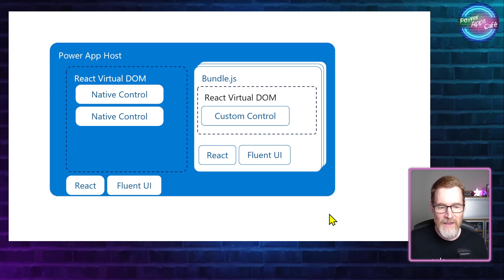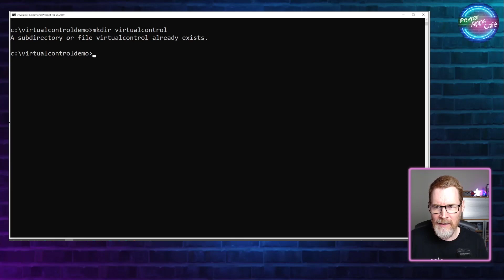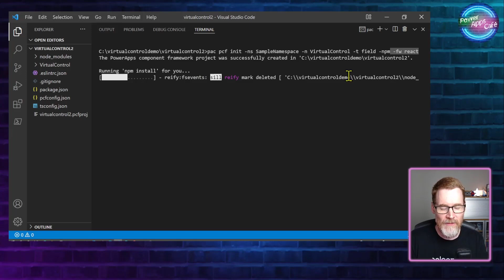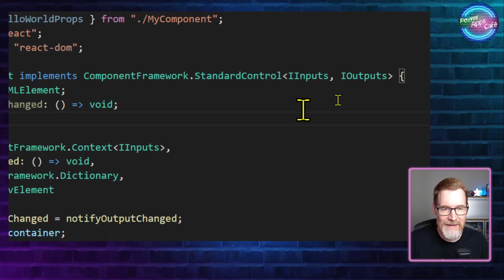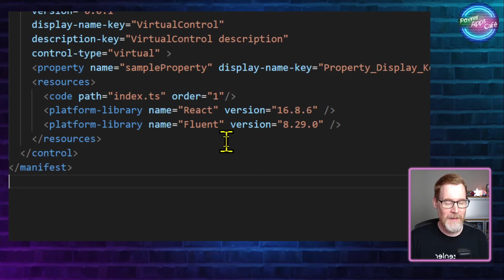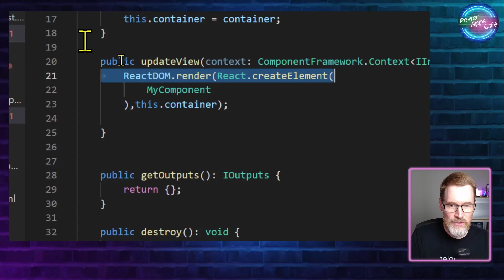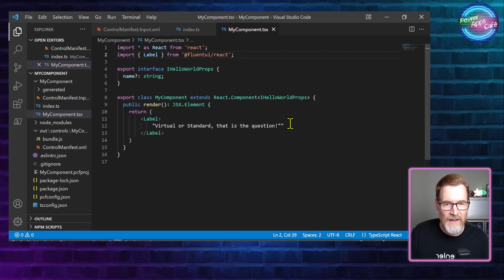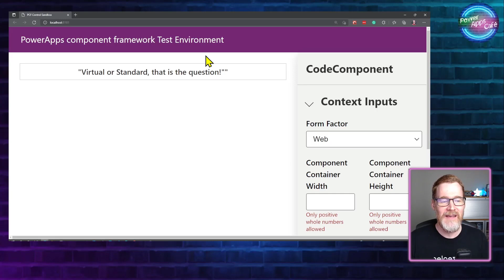Virtual React PCF code components - create new, and convert existing ones!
You've been waiting for it - now it's here! In this video, I'll show you how to create a virtual react control and how to convert your existing react and fluent UI controls to virtual ones.

00:00 Introduction
00:42 What is a virtual react control?
01:02 Two types of performance improvements
03:42 Creating a virtual control using pac pcf init
04:52 New framework parameter
06:02 Converting existing controls to virtual controls
07:22 Making updates to the control manifest
09:16 Making updates to index.ts
11:40 Building and testing the control
13:09 Conclusion